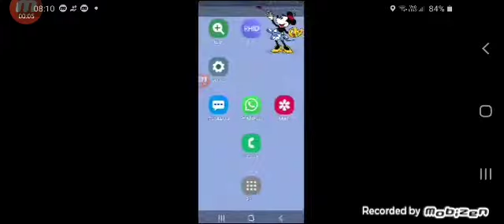klasky csupo bsod